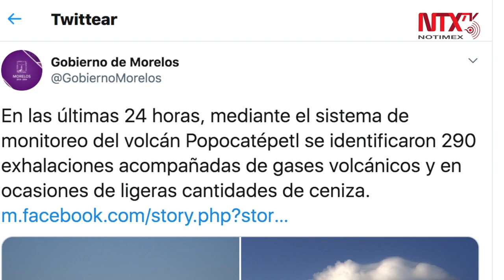Popocatépetl emite 290 exhalaciones en últimas 24 horas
El gobierno de Morelos informó que mediante el sistema de monitoreo del volcán Popocatépetl, se identificaron 290 exhalaciones acompañadas de gases volcánicos y en ocasiones de ligeras cantidades de ceniza.